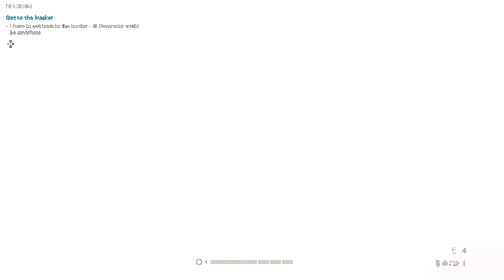FAR CRY 6 THE VANISHING Episode 2